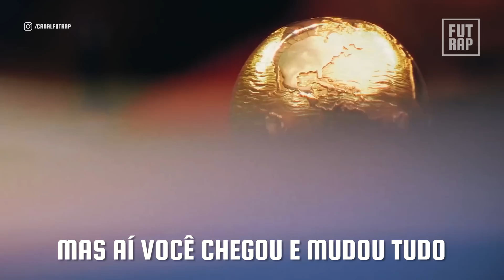♫ SEJA BEM-VINDA, COPA DO MUNDO 2022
Até que enfim ela chegou! O evento mais aguardado do mundo futebolístico começa neste domingo, e nós estamos eufóricos. A bola rola a partir deste domingo no Catar, e nós estamos todos ligados (e, claro, torcendo pelo hexa). Muitos craques históricos, muitas seleções de peso, e muita história a ser escrita. Quem vai se destacar? Quem vai meter golaço? Quem vai levar a taça? Nesse clima fizemos este rap. Seja bem-vinda, COPA DO MUNDO!

🖋️ Letra: Juliano Pereira (@detondas)
🎤 Voz: Juliano Pereira (@detondas)

LETRA:

Esse tempo te esperando dá um nervoso
Mas aí você chegou e mudou tudo
Até que enfim a gente tá junto de novo
Seja bem vinda sua linda Copa do Mundo

Faz uma era eu não aguentava a espera
Eu tava só perguntando sobre ti para a Alexa
Você chegou e logo a energia mudou
O pai botou a peita do tri pra torcer pelo hexa

Dia de jogo e eu to naquele pique, saca?
De pé cedinho para os jogos das 7h
Off do resto do mundo, ei chefe não me mata
Não sei vai dar tempo nem de lançar os meus raps

Se liga é Copa pô, pode juntar a tropa bro
De olho eu tô até em Catar vs Equador
Vai ter o Robô, que é a máquina de Portugal
Vai ter o ET, que é o argentino genial

Terá o Lewa e o Benzema, noves de elite
E vai ter classe com De Bruyne e com Modric
Vai ter o Vini Jr então vai ter baile, né?
Vai ter Neymar com a ginga brazuca no pé

São tantas histórias que a gente já passou
Fora aquelas que eu não presenciei mas me contaram
Desde o início que você é cobiçada
Sempre muito desejada só que poucos te ganharam

É muita história que fica na memória
Tal como Rei Pelé e Maradona, então entenda
Que essa Copa pode ser que seja a Copa
Que marca a despedida de outras duas lendas

São vários causos mano, de quem joga à beça
São vários craques mano, quem vai ser o craque dessa?
Sei que vai ser insano, e eu tô pronto pra festa
Bora Brasil vamos faturar esse hexa

Esse o clima de Copa que se propaga
Única parte ruim é que ela acaba
Quatro anos é um hiato muito extenso
E você sabe eu fico tenso por favor nunca se acabe pois